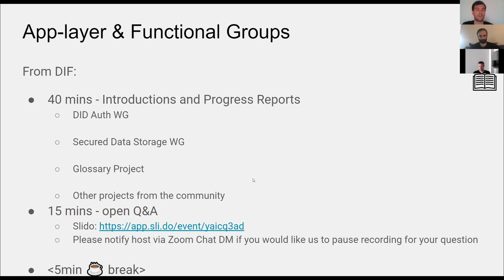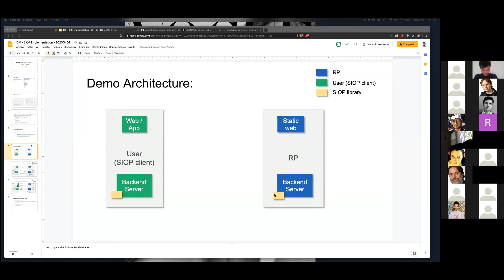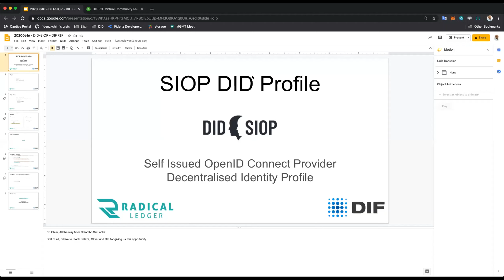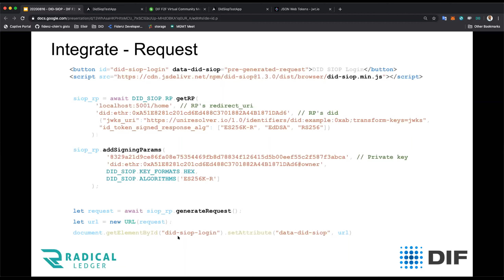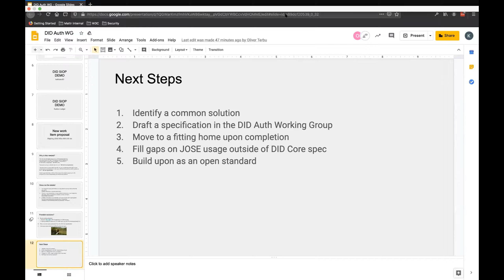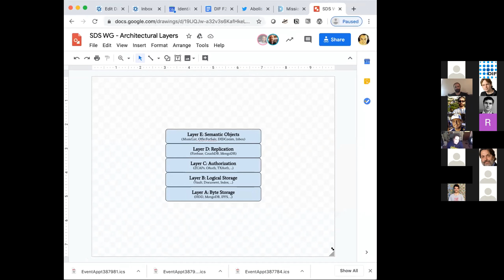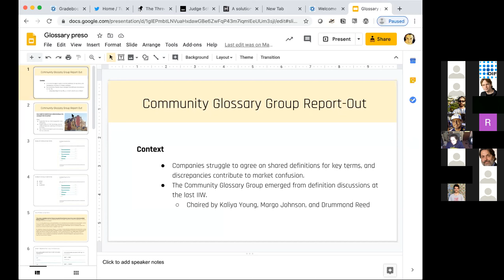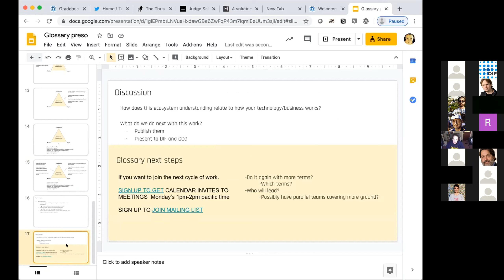DIF F2F Virtual Community event Applayer and Functional